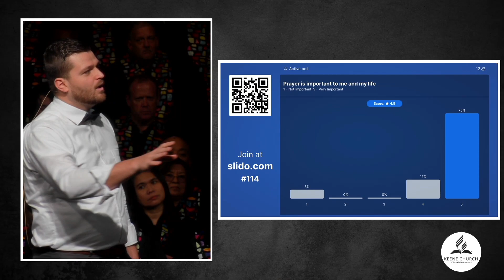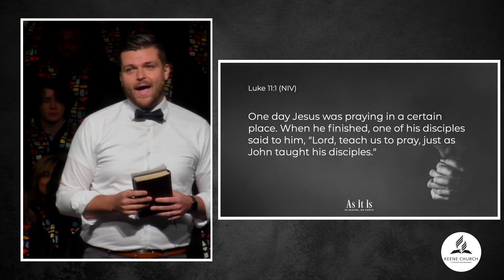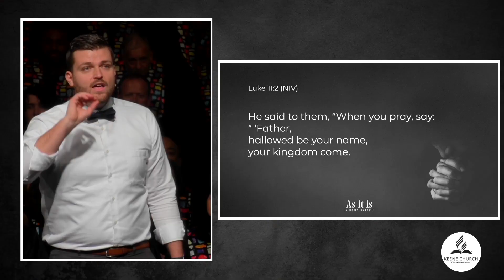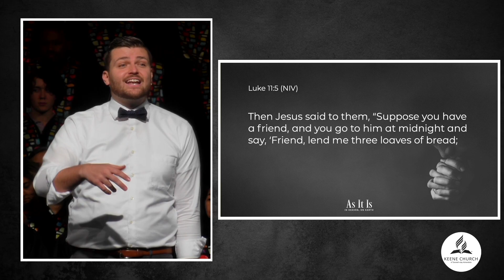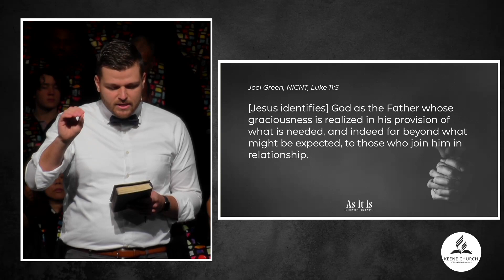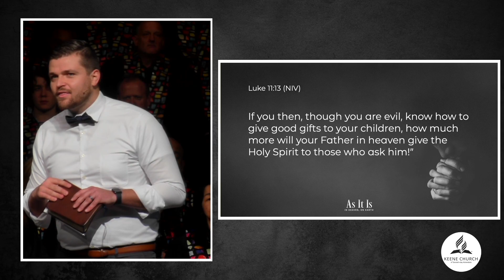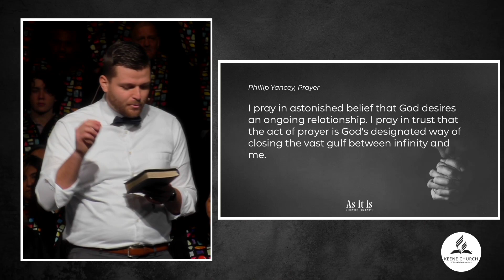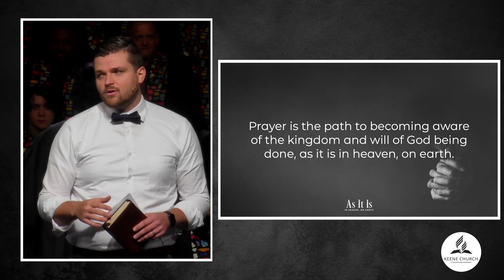Turning the "If" into a "When" | Pastor Michael Gibson | January 28,2023